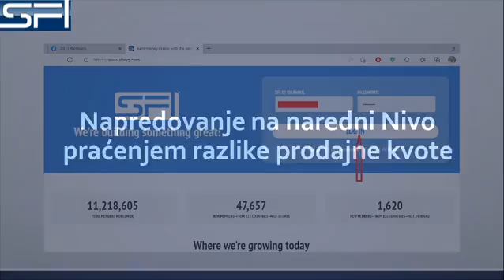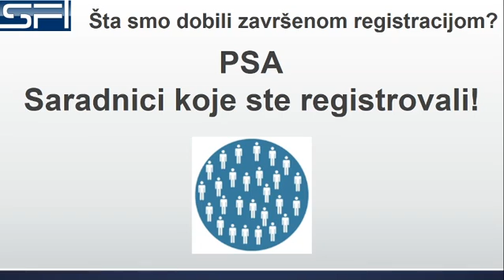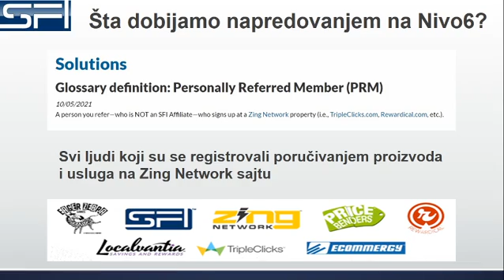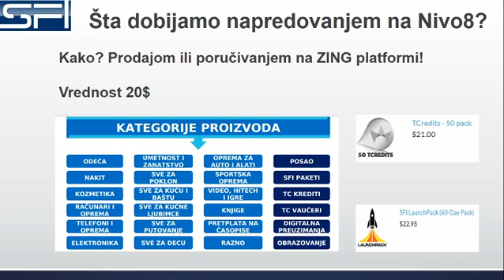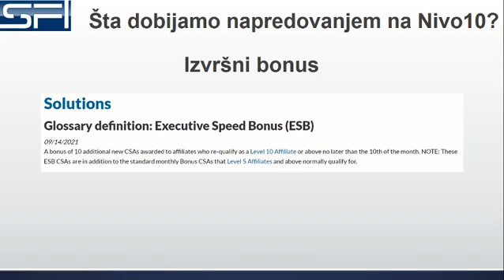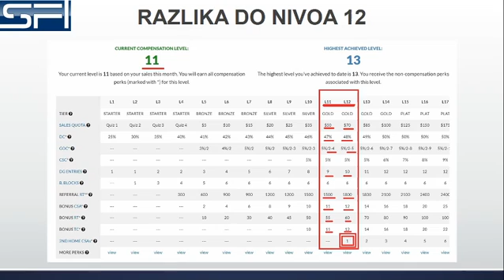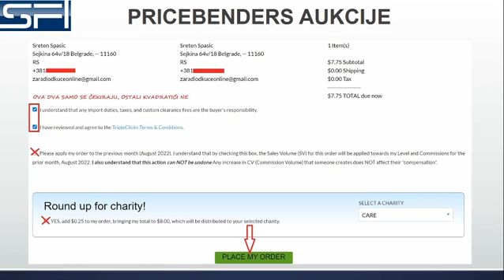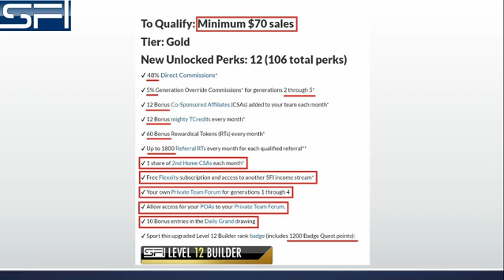LevelUp pracenjem prodajne kvote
Ovaj video ce vam pomoci da osvestite na kom nivou se trenutno nalazite, i koji ce vam pomoci da razumete kuda da se krecete dalje, kako bi razvili vas online posao.